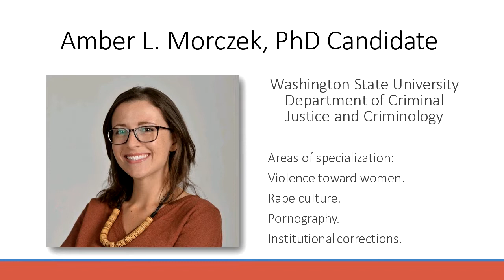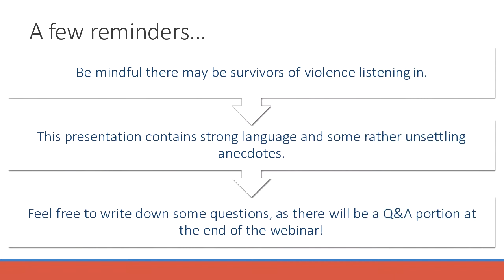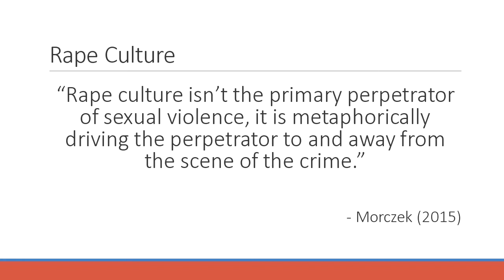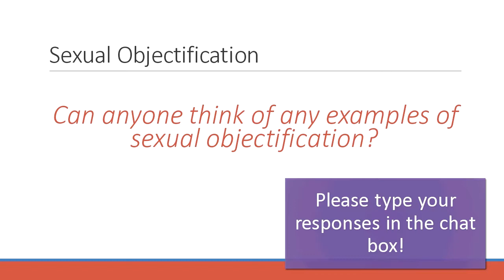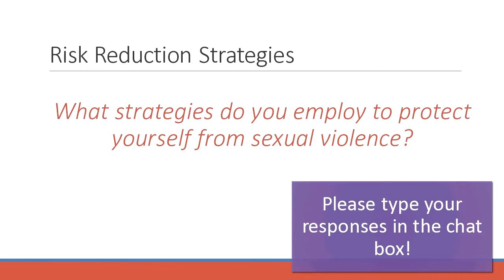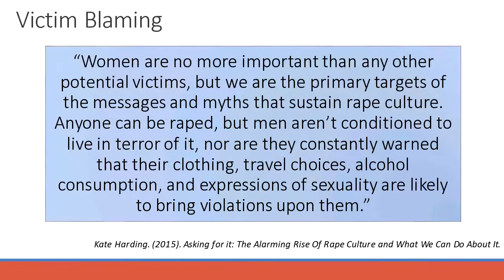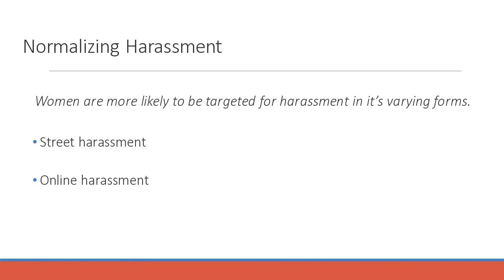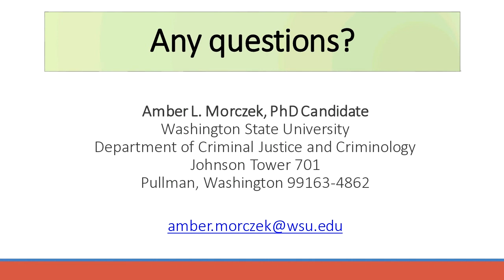The Connection between Rape Culture and Violence Toward Women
Amber Morczek, Ph.D. candidate in WSU’s Department of Criminal Justice and Criminology, will discuss rape culture and how this cultural framework normalizes and condones gender-based violence. Morczek’s webinar will give participants a better understanding what rape culture is, its prevalence in society and how individuals can combat gender violence and rape culture.